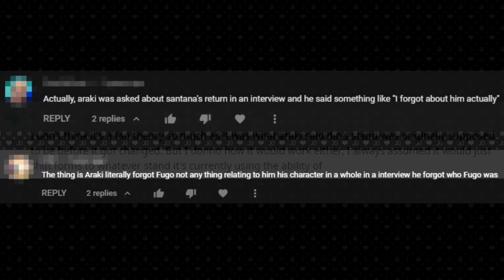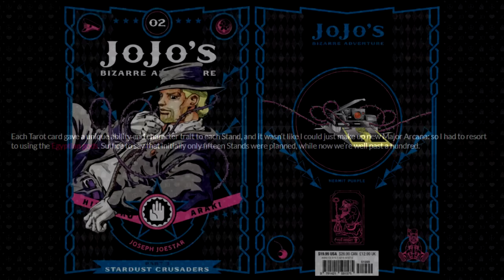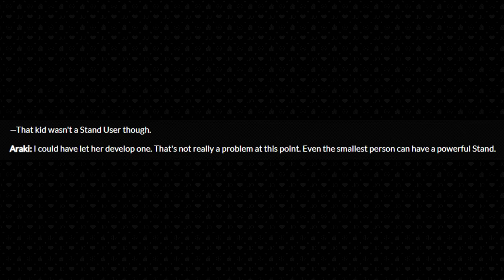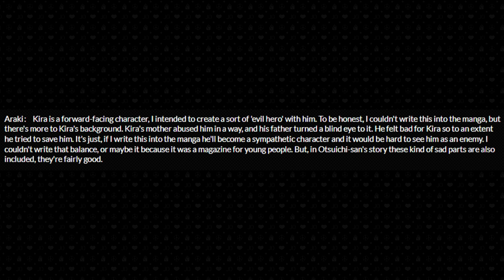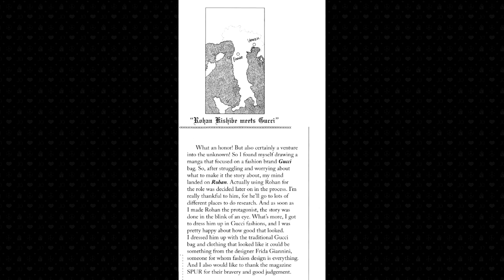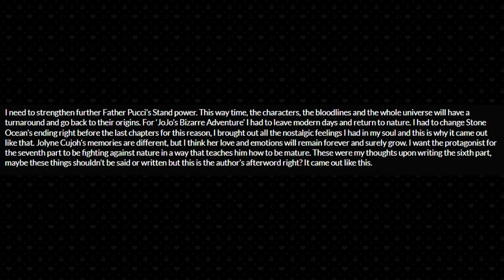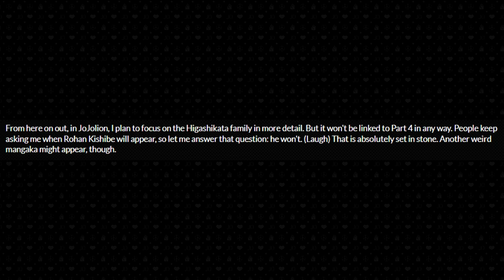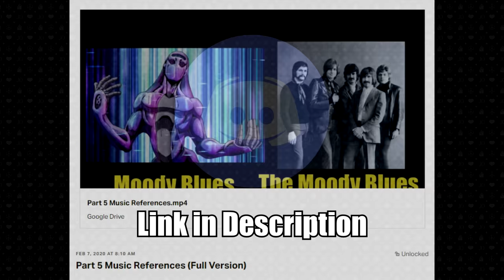Araki's Scrapped Ideas For JoJo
Taking a look at all of Araki's confirmed scrapped ideas that never made it into the story of JoJo.